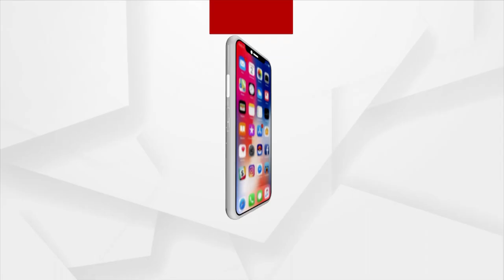ମଙ୍ଗଳ ମିସନରୁ ବାହାର ହେଲା ରସ୍ କସ୍ ମସ୍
ମଙ୍ଗଳ ମିସନରୁ ବାହାର ହେଲା ରସ୍ କସ୍ ମସ୍ । ରୁଷକୁ ବଏକଟ କଲା ଇଉରୋପିଆନ ସ୍ପେଷ ଏଜେନ୍ସି । ମହାକାସ ଉପରେ ଆଧିକାରକୁ ନେଇ ରୁଷ ଆମେରିକା ମୁହାଁ ମୁହିଁ । ରୁଷ ୟୁକ୍ରେନ ଯଦ୍ଧ ଭିତରେ ମୁଣ୍ଡ ଟେକିଛି ନୂଆ ଏକ ବିବାଦ ।